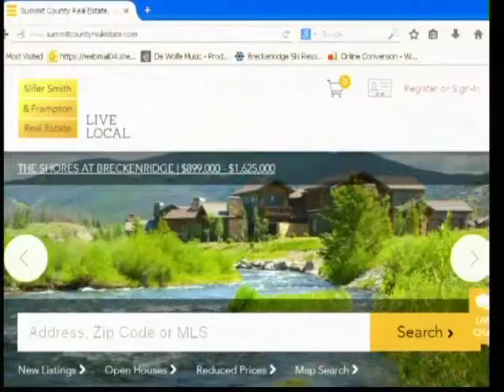SS 11 12 14 Slifer Smith & Frampton